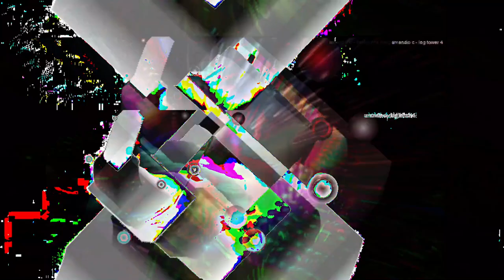[EPILEPSY WARNING] Movie 23 05 20 04h22m30s